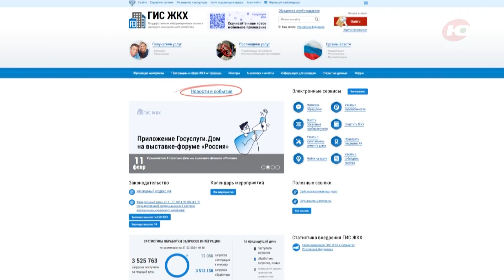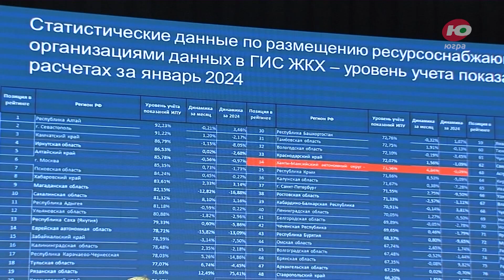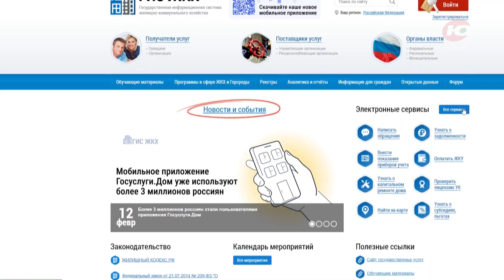Сургутский район - лидер по работе в системе ГИС ЖКХ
Цифровая трансформация происходит и в сфере жилищно-коммунального хозяйства. В Сургутском районе прошла стратегическая сессия предприятий коммунальной сферы по внедрению в их работу системы ГИС ЖКХ.